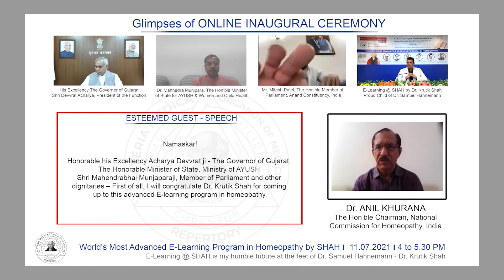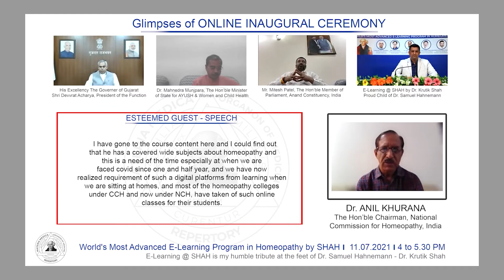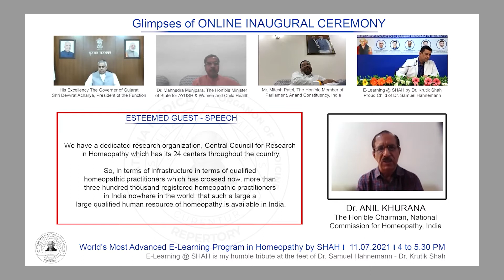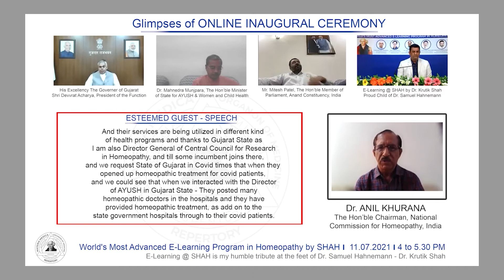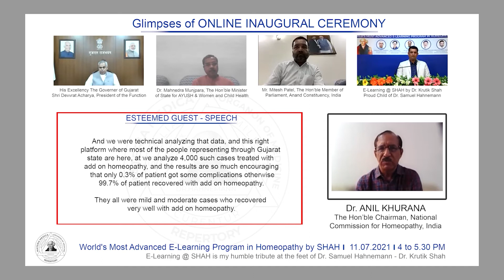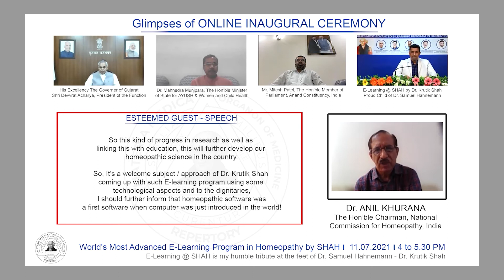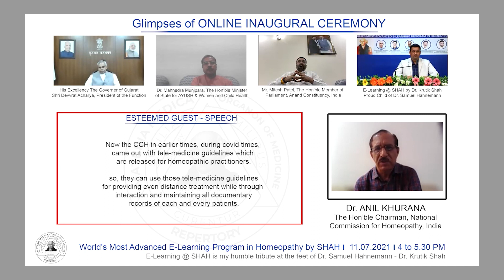Respected Dr. Anil Khurana, M.D. (Hom.), Chairman of NCH, India in Online Inaugural Ceremony @ SHAH